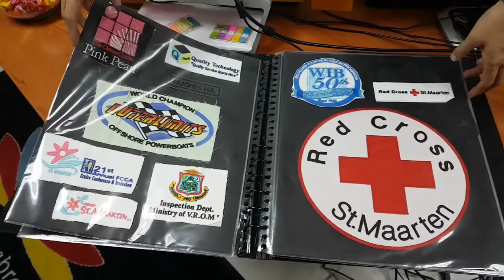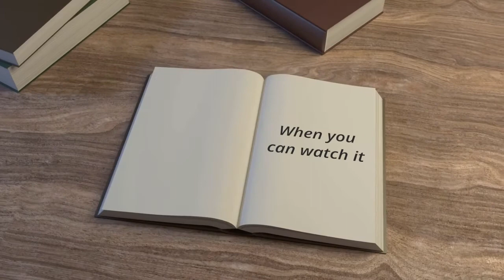MONTH IN REVIEW AUGUST 2017